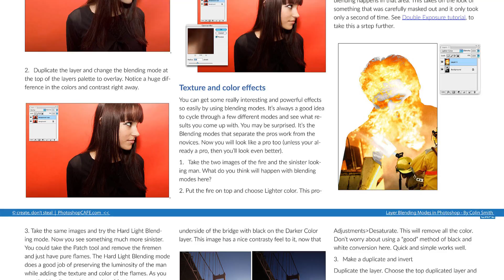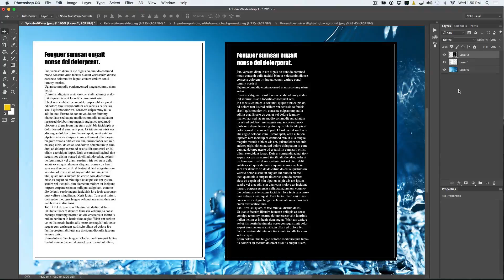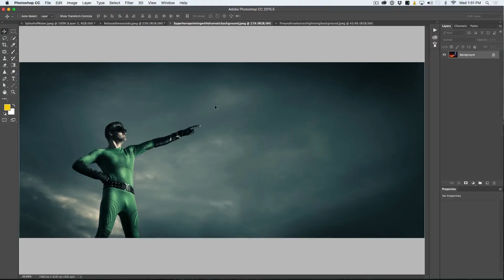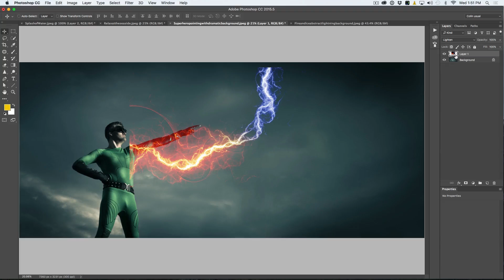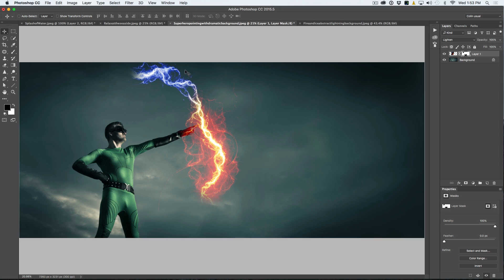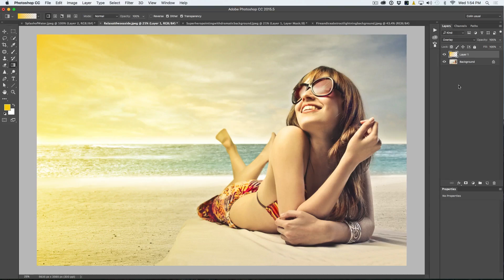Photoshop Layer BLEND MODES made easy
Photoshop blending modes made easy, blend modes explained and 4 examples of how to use them to save time and getting stunning compositing results.